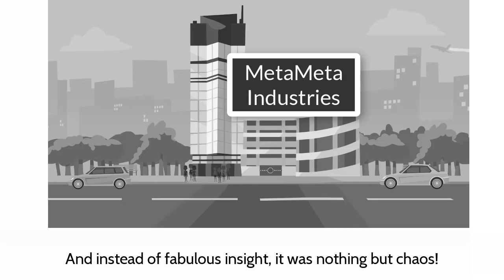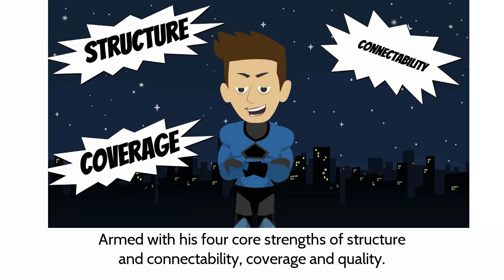The Super Hero Adventures of **Master Data**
Data Rants with Scott Taylor -The Data Whisperer